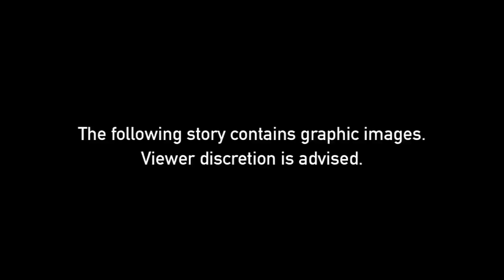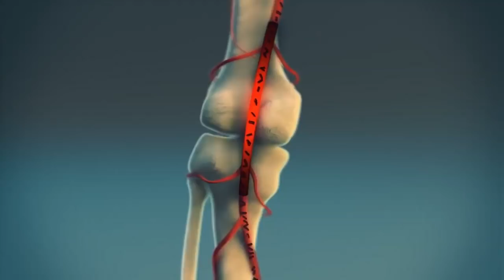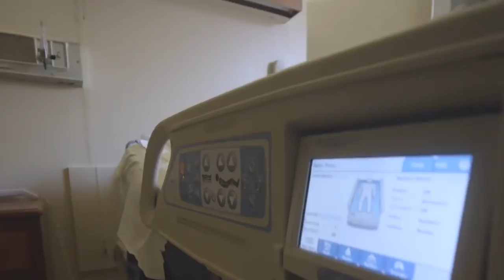Zach Miller working his way back to the field | NFL Countdown | ESPN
Chicago Bears tight end Zach Miller’s career and life changed dramatically with one gruesome injury on the football field in October of 2017. On Monday Night Countdown, Miller reveals the moment that determined the answer to this question: “Am I going to lose my leg?”